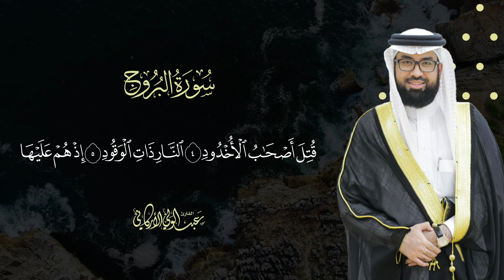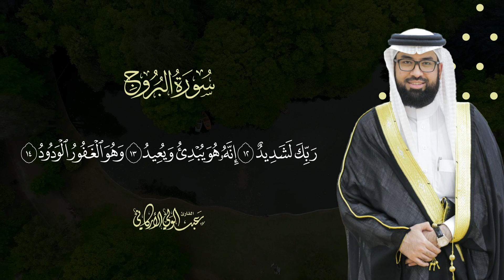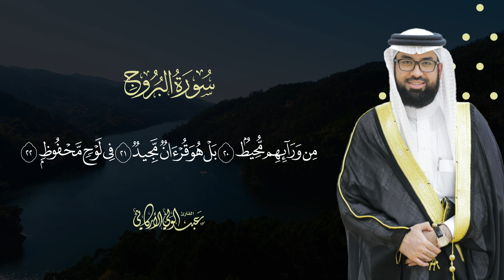سورة البروج SURAH AL-BUROOJ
عبدالولي الأركاني
ABDULWALI ALARKANI